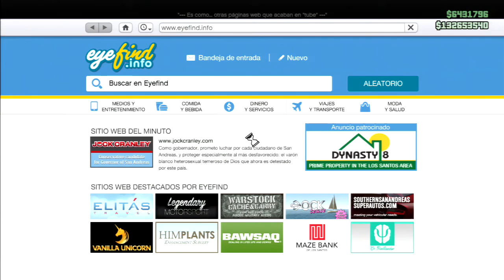| MINI JUEGO | SALSEO CON MAURI xD | [ GTA V PS3 ] - TUTORIALES.UY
▬▬▬▬▬▬▬▬▬▬▬◥ஜ۩۞۩ஜ◣▬▬▬▬▬▬▬▬▬▬▬▬
▓▓▓▒▒▒░░░░ CLICK EN "MOSTRAR MÁS" ░░░░▒▒▒▓▓▓
▬▬▬▬▬▬▬▬▬▬▬◥ஜ۩۞۩ஜ◣▬▬▬▬▬▬▬▬▬▬▬▬